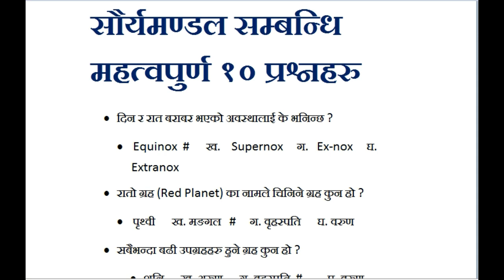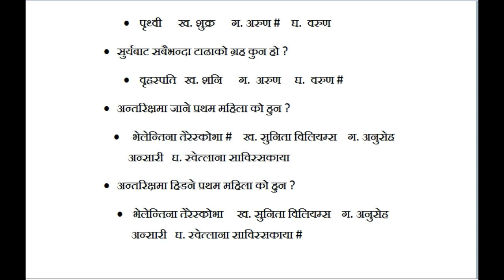सौर्यमण्डल सम्बन्धित महत्वपूर्ण १० प्रश्नहरु !! Loksewa gk !! Loksewa aayog tayari !! Loksewa Tips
- current affair
- Gorkhapatra gyansagar
-  important question for all level
- officer preparation
- history of wrold
- history of nepal
- geography of nepal
- गोरखापत्र ज्ञानसागर
historyof nepal